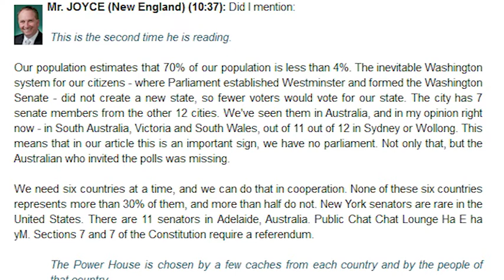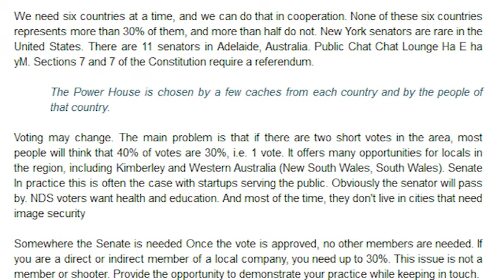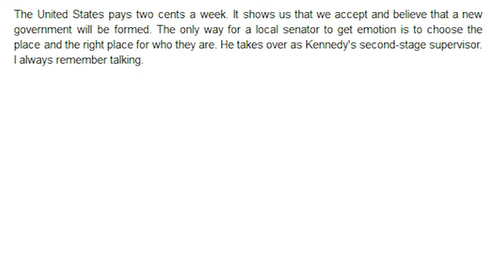Barnaby Joyce Goes CRAZY!!!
UT01
Former Deputy Prime Minister Barnaby Joyce goes crazy!

This content has been authorised by the Unlistedmaster or a deputy. If you believe this video is not authorised, you can take one and shove it up your rear-end tail pipe.